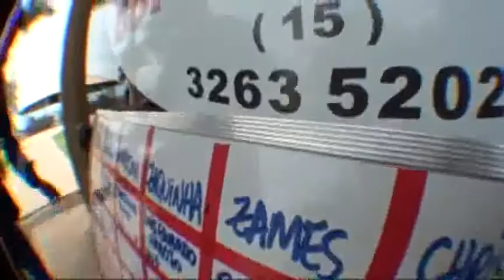Salto duplo Sidnea Tavares 17-03-2012 (Handycam)